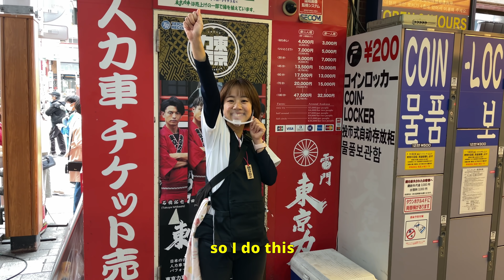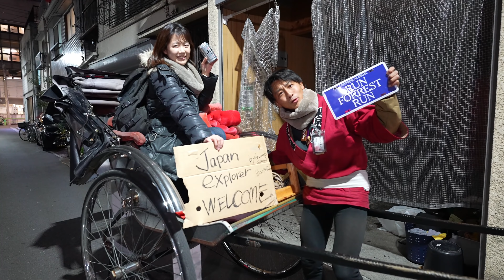Asking Japanese Girls to Take Their Photo ,This is How they REACT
I ask Japanese Girls (Rickshaw Girls) If I can Take their Photo ,This is How they REACT
This is a video I made from photo shoot section while I was shooting Rickshaw ride video ,Most of them are From Tokyo Rickshaw company
Japan explorer IG :

 ►►► My equipment's ►►►

►IMPORTANT Note  !

Japan tokyo tokyoRickshaw Japanese Girls